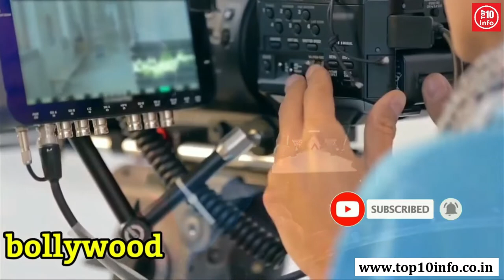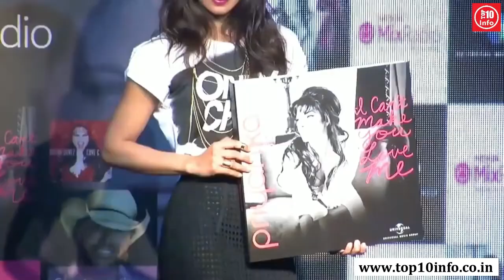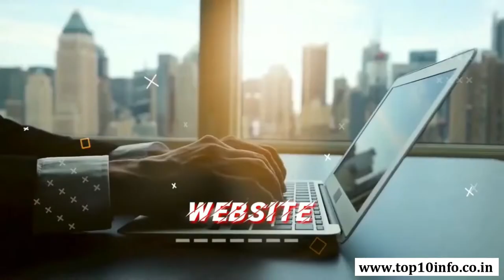बॉलीवुड की 10 सबसे सुंदर हिरोईन | Top 10 Most Beautiful Bollywood Actress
Hello Friends!
Aaj ke is video me ham janenge bollywood ki 10 sabse khoobsurat actress ke bare mein Aur ye bhi janenge ki bollywood ki sabse khoobsurat actress koun hai.

Massage Me On Whatsapp - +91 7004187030

My Mic
My Tripod
My Laptop

FactInfo